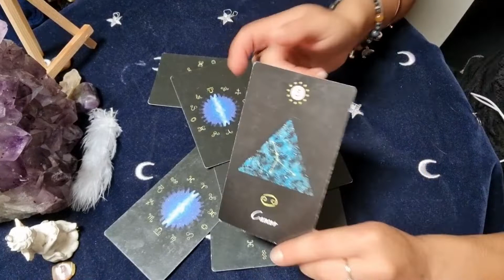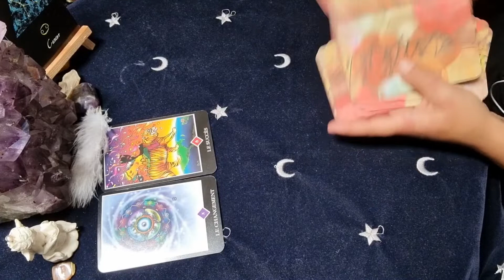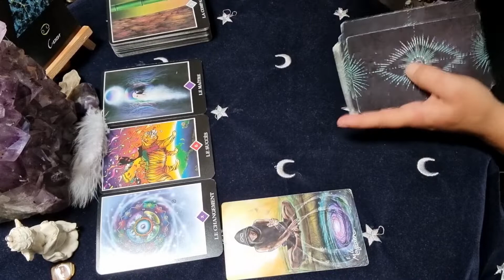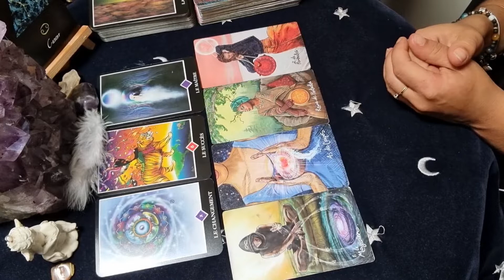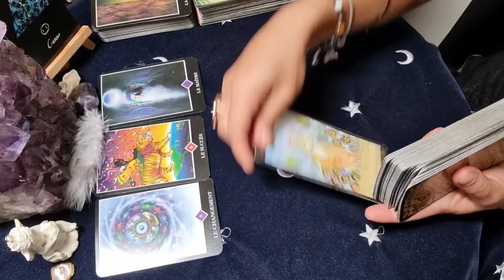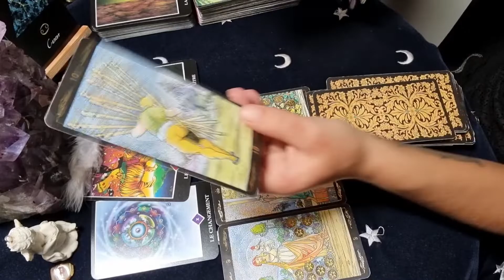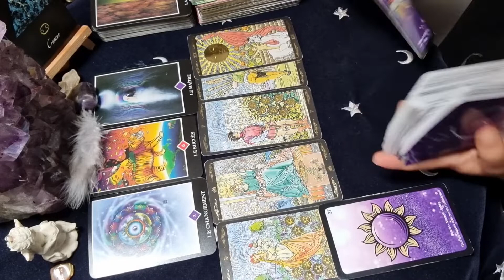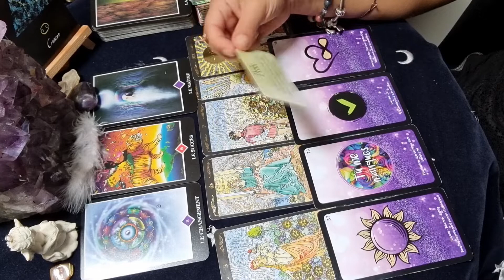💫♋CANCER♋💫 Semaine du 11 au 17 Juillet 2022.. Général / Pro / Sentimental. 😇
Oracles utilisés :

.Améthyste Love Oracle Tome 1 + Extension 1 + Extension 2. (Mich'Aile Ange Tarot.

Tarots utilisés :

.Le Tarot universel (Roberto de Angelis)